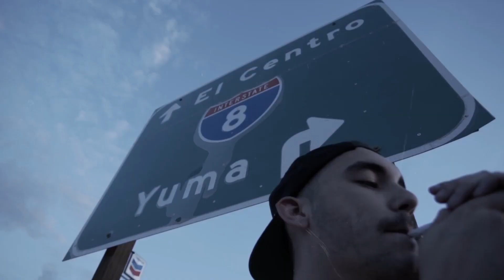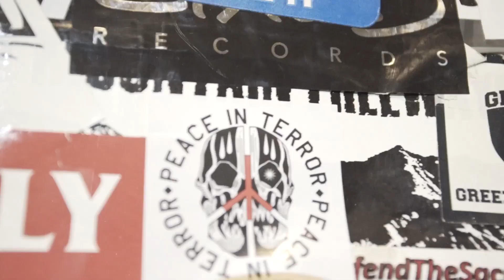PEACE IN TERROR - SLOW DEATH - HARDCORE WORLDWIDE (OFFICIAL D.I.Y. VERSION HCWW)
Note: The content of this video is dramatized for artistic purposes! PEACE IN TERROR - SLOW DEATH - HARDCORE WORLDWIDE

WEST COAST HARDCORE

L-Y-R-I-C-S: SLOW DEATH

"Born alone to struggle life
Do I give up or do I suffer to survive?
Tell me, hollow bodies built to concede
Follow the leader, abandon the dream
I will live free
I've found what I will die for
Slow Death West Coast hardcore
As I walk through the valley of the shadow of Slow Death
I will fear none
Tough love and absence
No wonder why I never learned my lessons
Kill me, Slow Death"